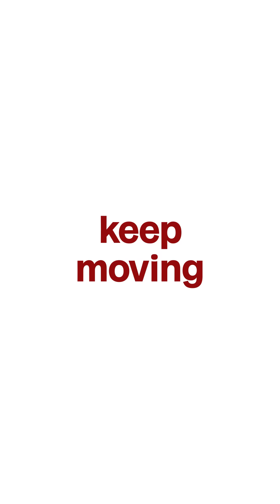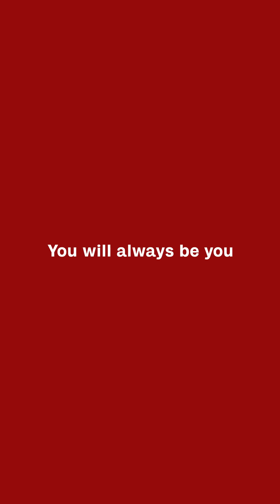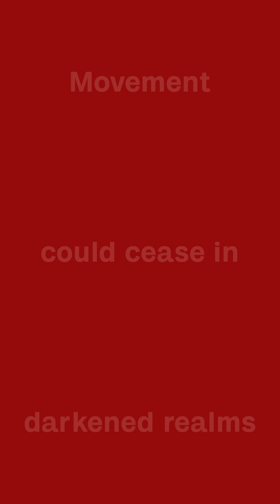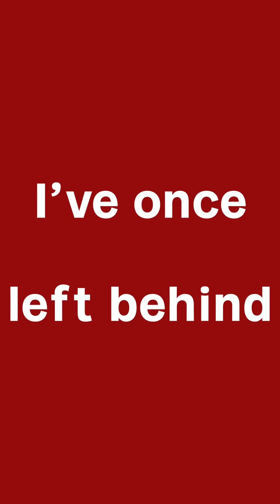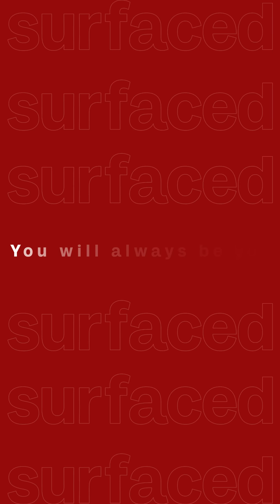Void_Chords - AVIATION (feat. Ryohei & Foggy-D) (Anime ULTRAMAN FINAL Season) [Lyrics MV]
いよいよ最終章を迎えるアニメ『ULTRAMAN』FINALシーズンのエンディング主題歌をVoid_Chords feat. Ryohei & Foggy-D が担当！

MV Director / Takuya MIki
Motion graphics / koshi-kun

Void_Chords feat. Ryohei & Foggy-D "AVIATION"
作詞：Konnie Aoki
作曲・編曲：高橋 諒

・Lyrics
Found in the light, truth in sight, shining through every darkness
Through the veils of divides and cues
Soon we shall find, we’ve arrived, futures there to be surfaced
My answer’s: “I’ll stay I, and you’ll stay you”
Move in and go

Oh, keep moving on through delusion and flow (Struck!)
Incubated, opinionated every minute, kid get jaded, but
Home stars, home base, worlds apart, from the start
Inevitable collision, now you hold back
Junctions…Where’s your path?
Ha! Realization stated that
I needed someone to believe in my ways as the
New light of the dawn gracefully shines in, across this windowsill

Everyone’s been alone in the dark, repeating “where am I?”
Through silence, I can hear your voice
Our future glows inside

Aviation (Rise) Kick our ground and through the skies
Now, I can chase it (High) Solar brightness I’ve once left behind
One day, we’ll face it as hope to guide
So do what’s feeling right

Through the ways of defining everyone’s truth
You will always be you

Realization one
A planet packed with countless encounters
Heartbeats get louder, counter every downer
Self-love to inner and the outer
I look around, zig-zag‘s looking rounder outta towner
Outsider, trust and believe
Even in a dark tunnel, light, you’ll receive
Grief, keep it brief, for inner peace can perceive
Every scene is teaching like affections of sun beams

Soft and intensely
Light and dark arrive alternately
Override (override)
Over binds (There’s a time beyond that nobody’s seen)
Our world
And space is there, right in front of us

Aviation (Rise) Now I see this brand new sight
Now, I can feel it (High) All emotions fueling what is mine

Movement could cease in darkened realms
Stuck asking questions to one’s self
Closing your eyes
Leads you towards the signs

I can feel it (Scenes I’ve drawn inside)
Manifest slowly (Conceptions unattainable in our minds)
It’s getting clearer (Inner shape unwinds)
With every step I walk this land, its warmth ignites
Now, I believe it (Scenes will open wide)
Right where my soul lives (As each and every one that’s still around smiles)
I’ve seen its reasons (In isolation, I could realize)
This time it’s you and me within this light (We’ve been standing in this light)
Our intentions link with every life

You defined and freed this light to seek the skies